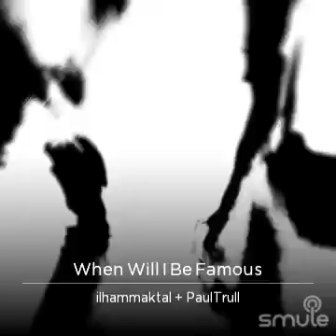February 22, 2022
I found this awesome recording of "When Will I Be Famous" on Smule